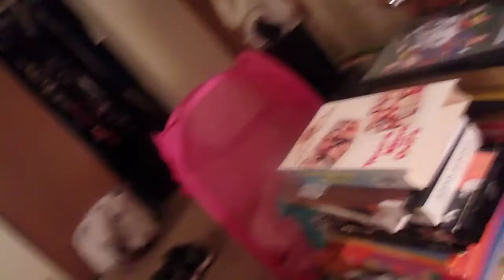Stubbs Bqq Chips w/ beer.